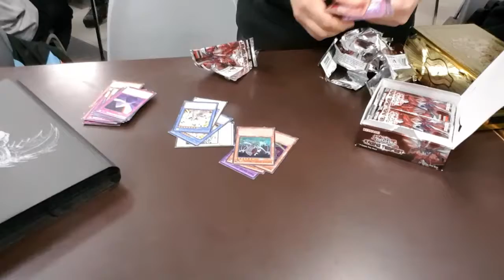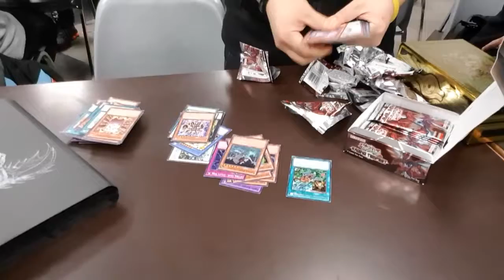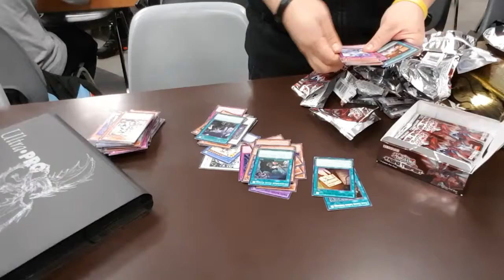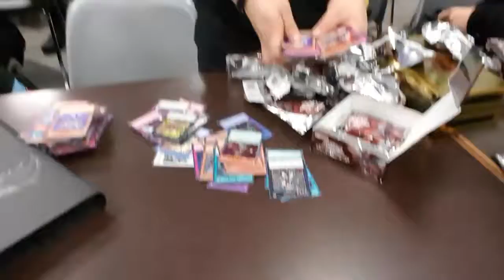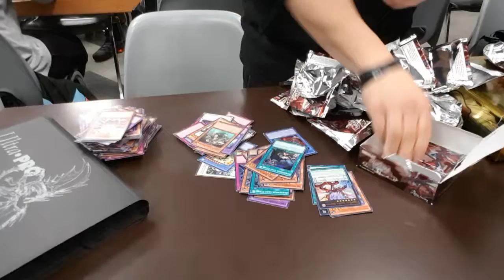YuGiOh! - TCG Raging Tempest Box Opening